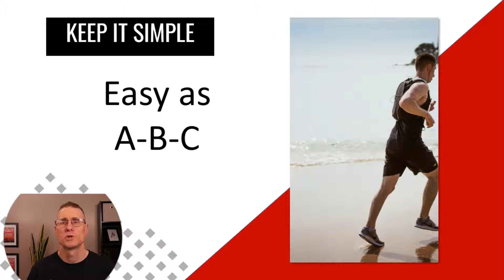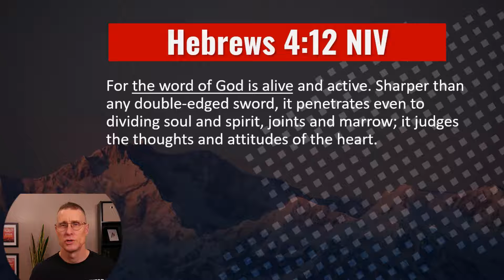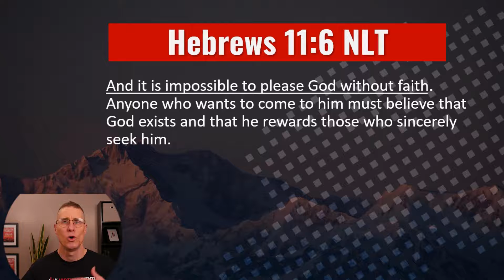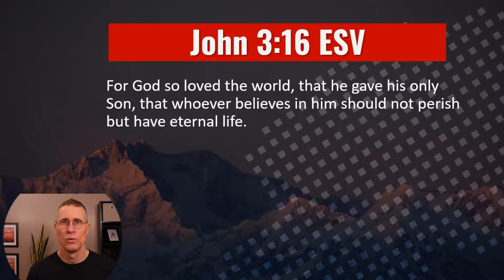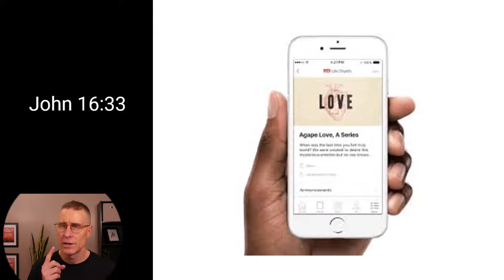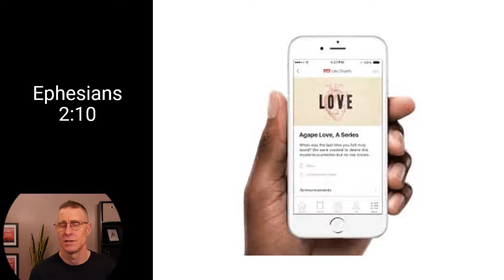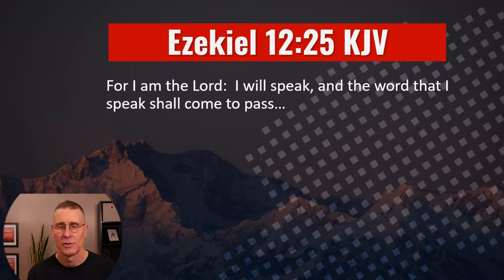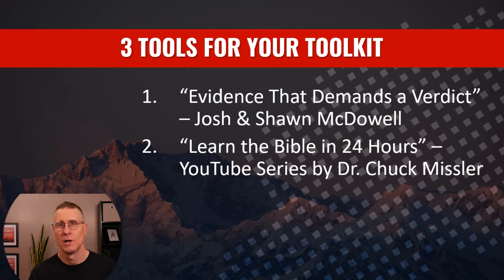How can I truss the Bible to be reliable? Here's how.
Every major  religion has its sacred writings. Christianity has the Bible. What, if anything, sets the Bible apart from the others? Are there many paths to God? What does the Bible say, and why should be trust it?

In this video, I provide  7 tips and 6 tools to prove the Bible’s trustworthiness & reliability.

LAUNCH WITH DAVID - Enjoy your first 21-Day Challenge for free on me

RECOMMENDED TOOLSIN THIS EPISODE

5. TGD: ExploreGod.com

6. Daily Audio Bible

My virtual Mentor leads spiritually hungry men on a step-by-step journey to becoming a fully developing follower of Jesus.